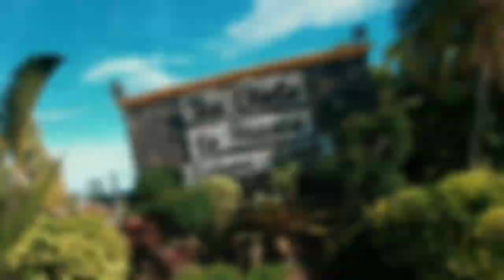TEN CENTS TO HEAVEN - Team Building in Tanay, Rizal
👍My first company outing with my current company.

🎥Shot and edited by yours truly using GoPro Hero 7 and Quik mobile app as editor.